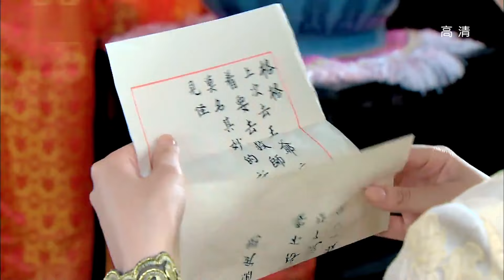琉胭传 08（杨紫，姜超，赵显宰，晨梓妍，郭德纲）中国经典古装历史传奇电视连续剧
《琉胭传》在诙谐幽默又不失温情的氛围中讲述了一段笑中带泪的江湖传奇。该剧以“傻女”行大运为主线，穿插爱情、正邪斗争，在搞笑的剧情节奏中将积极向上的正能量传递出来，各有特色的角色均为该剧带来不少搞笑的效果。而在笑声之外，剧中许多情节也带给观众感动。因此在整部剧中，伴随搞笑而来的情感触发点让观众在大笑之余也为个中的正能量而感动。